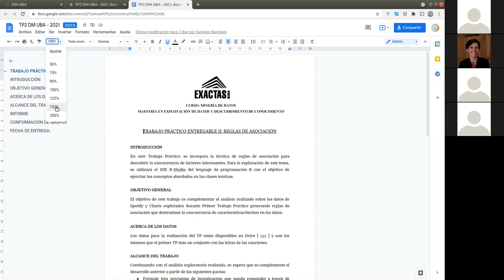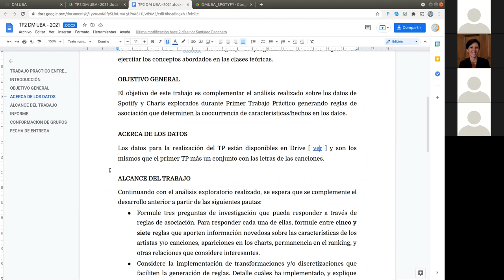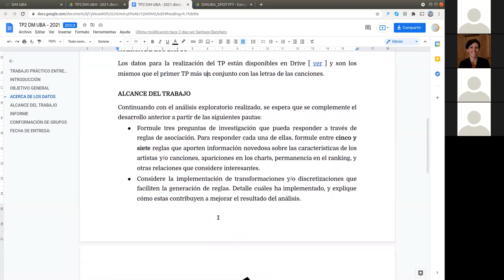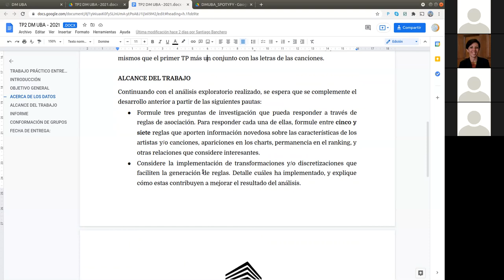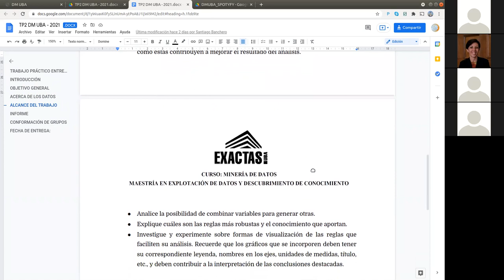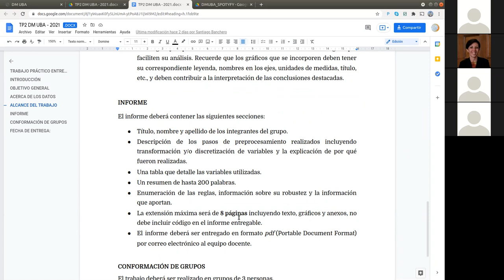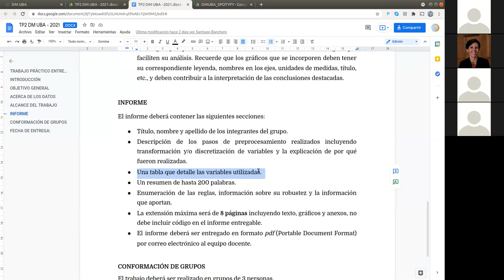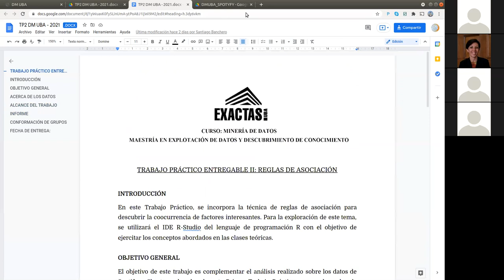Presentación 2do TP Entregable